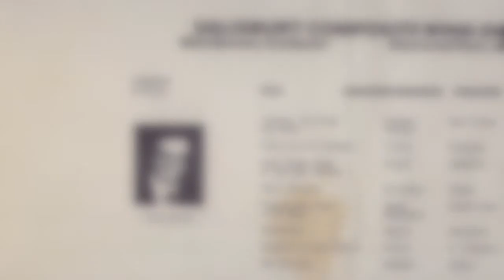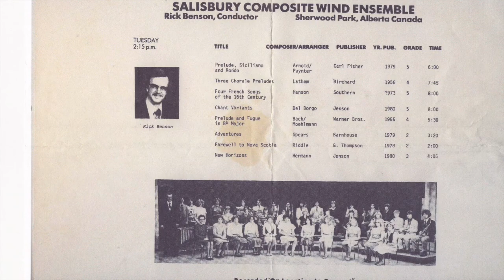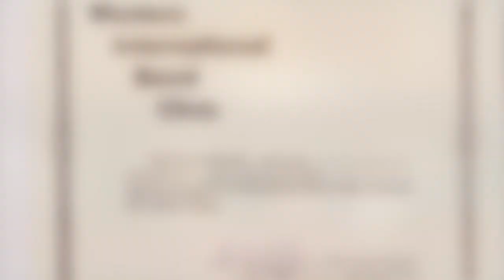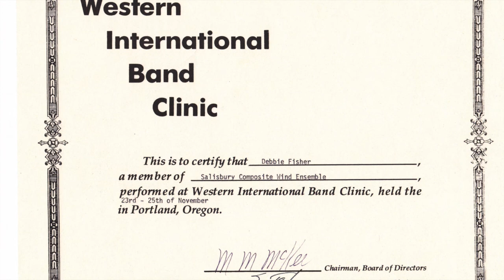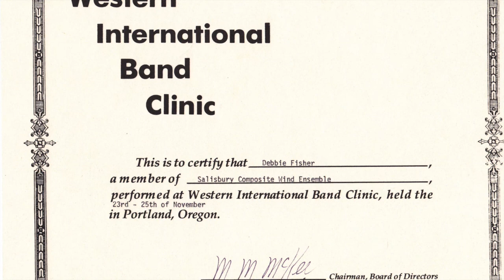WIBC '80 5 Prelude & Fugue in Bb Major